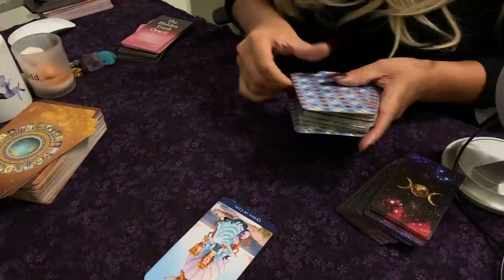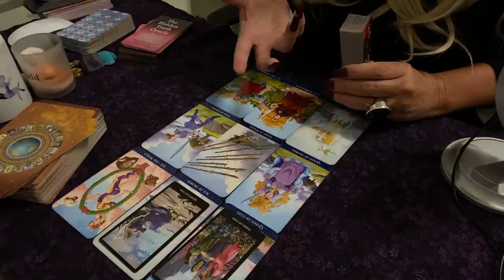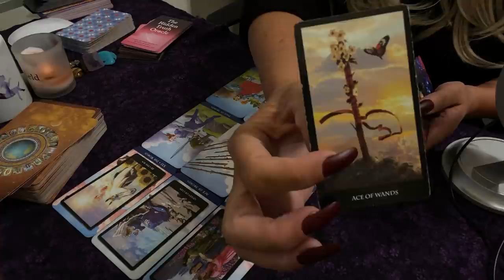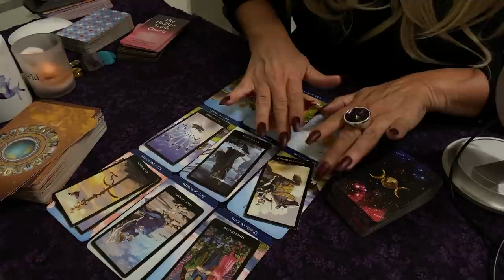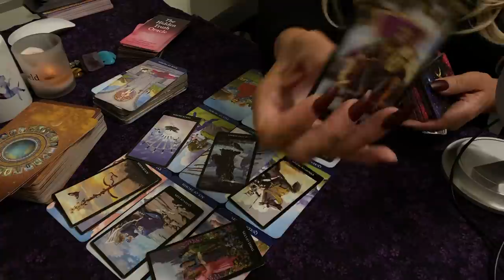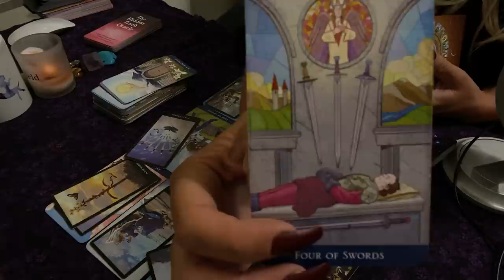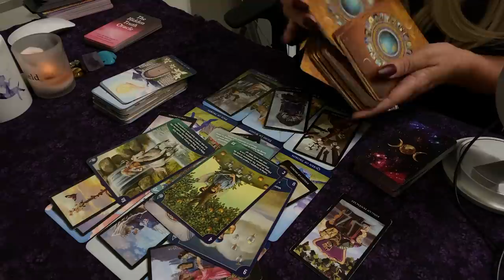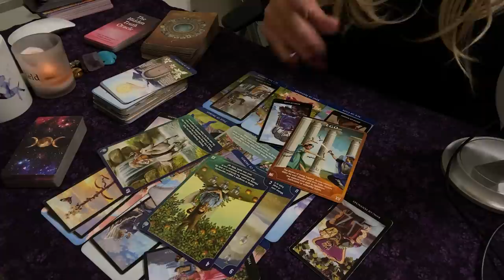🅥🅘🅡🅖🅞 ♍️ Fighting For Your Relationship Against The Drama 💗NEXT 24 HOURS